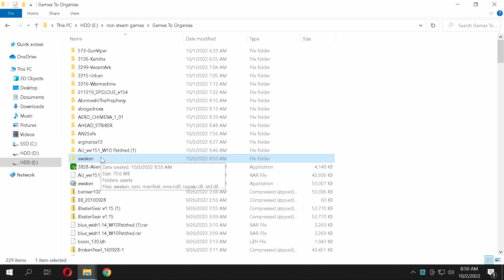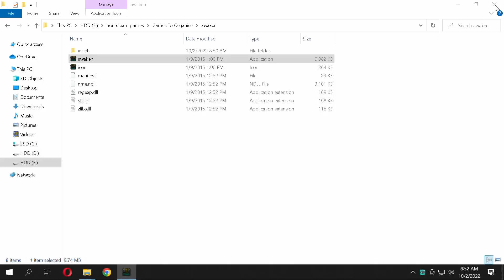Awaken : Underwater Odyssey (PC) Trying It Out Series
Going down the list of 229 PC shooters I downloaded. Target this month is 70 KILLS (games beaten). There should be some easy victims in this list.

This game doesnt seem to have continues, so it seems tough. I was forced to play on a mini keyboard and unable to use a controller.